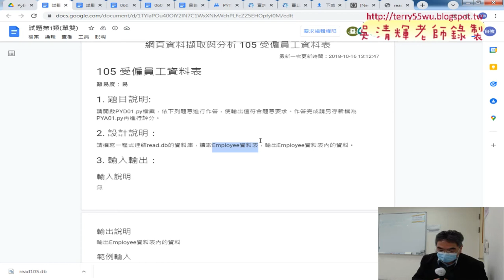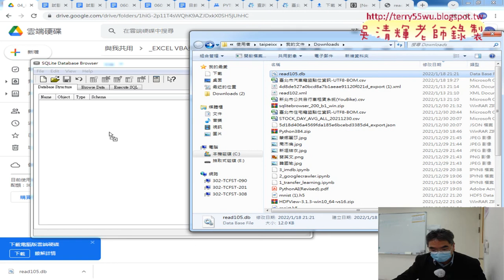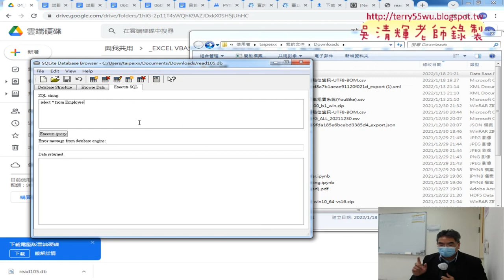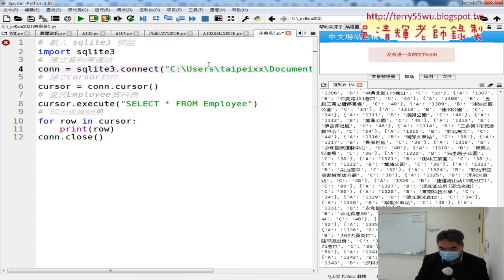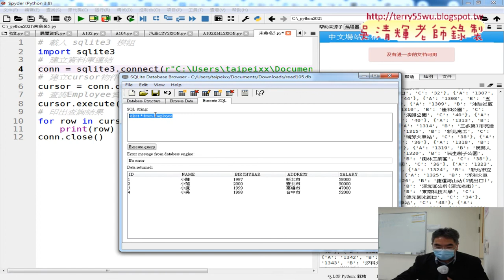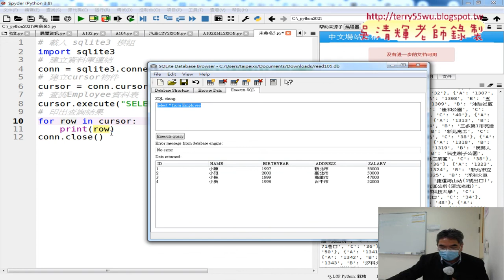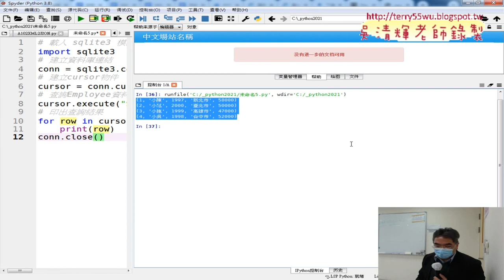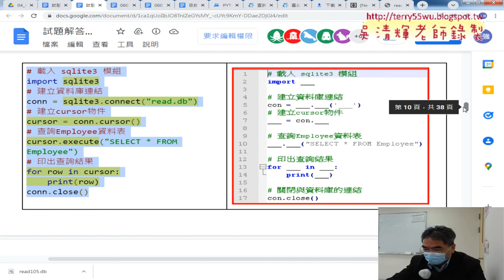07 105受僱員工資料表讀取SQLITE資料表